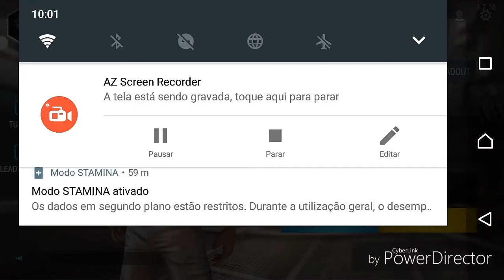I'm stuck - free fire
Hey guys I'm jaym and we have another video, this time of pubg, how it turn out?

PEACE